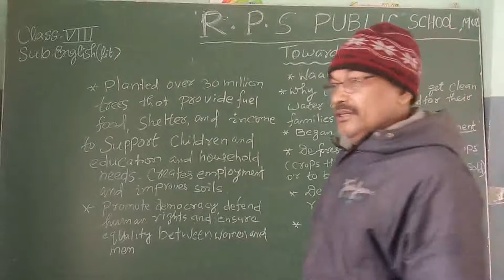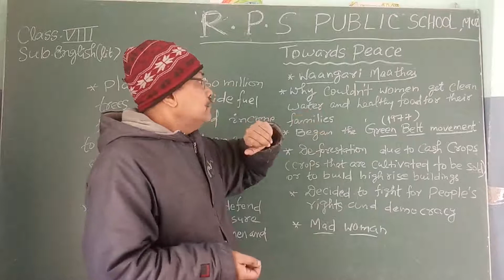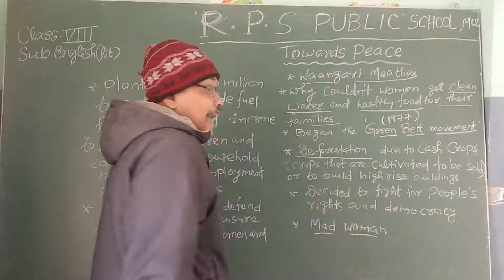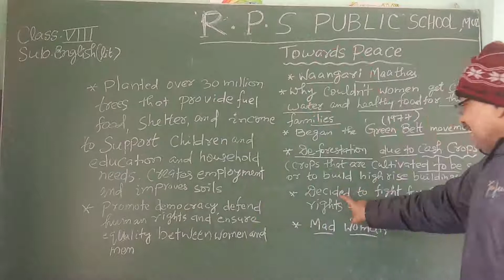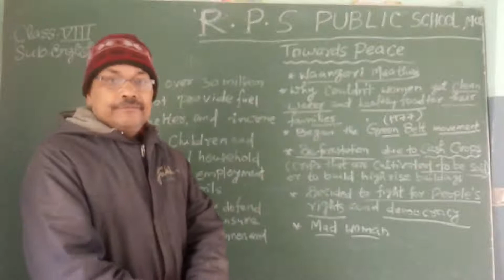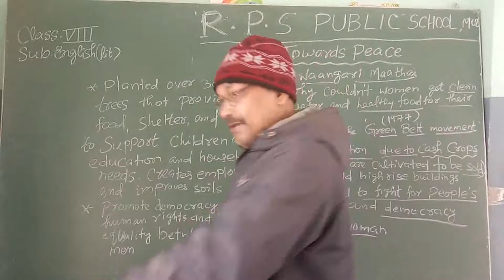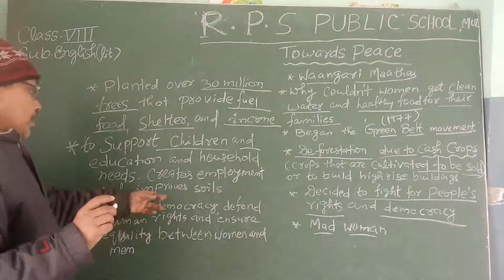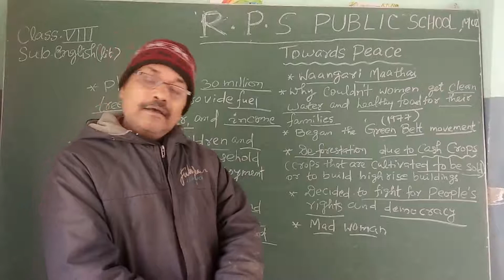Class - 08 - English ( Literature ) - Session 51